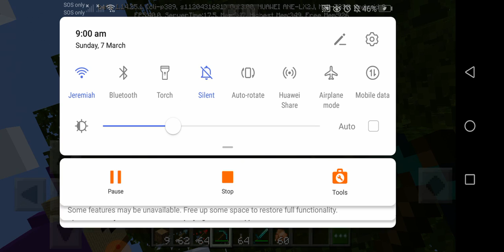THE CRAFT EP 1 SE 1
Hi guys this THE CRAFT It's a series that I'm fighting mobs and craft that's its called THE CRAFT